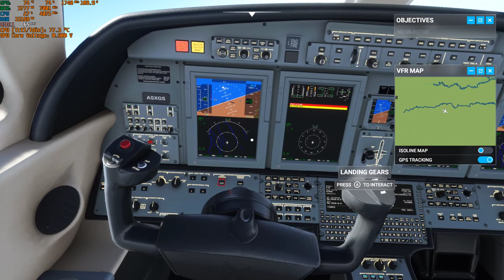Microsoft Flight Simulator flying with Asus g733qs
I played this game with default settings. 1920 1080 is the resolution.
Freesync: On
The settings is on the end of this video.

Notebook:
Cpu: Ryzen 5800h 8c 16 th
Vga: Nvidia RTX 3080 16 gb
Storage: 1 tb nvme ssd
Display: Fullhd 300 hz ips sharp panel.